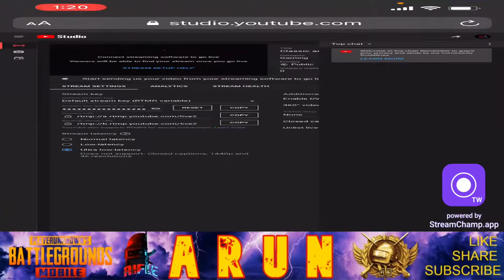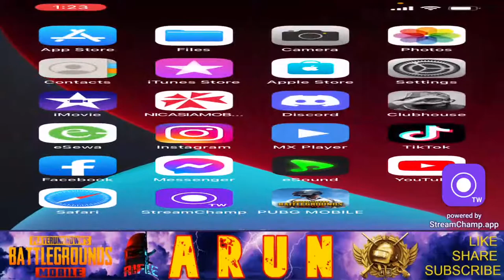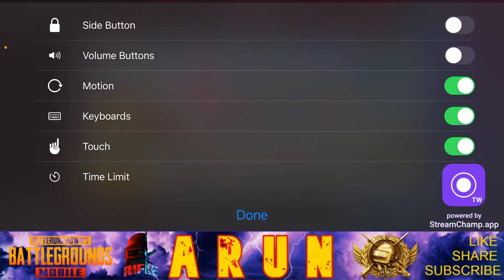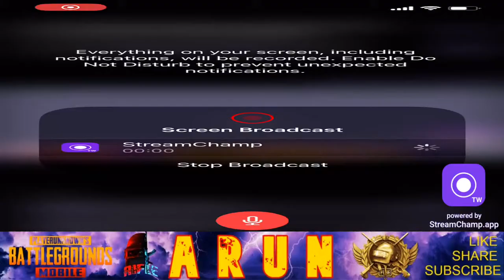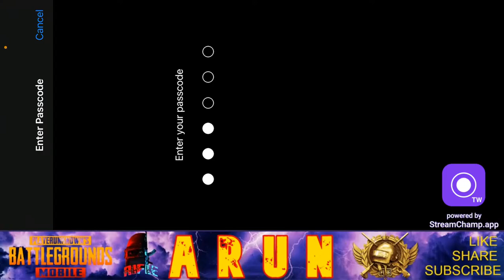Classic and Scrims with RIFLE family. lets go for 1k subscribers.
Welcome guys !!!
please support & keep loving our RIFLE Family.
Device :- i-phone 12, 128
Jay Nepal.